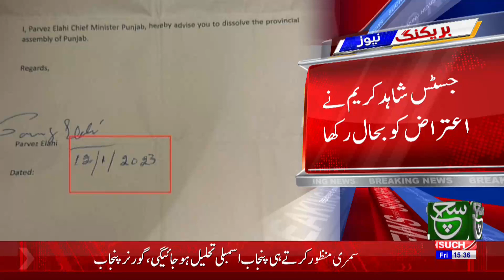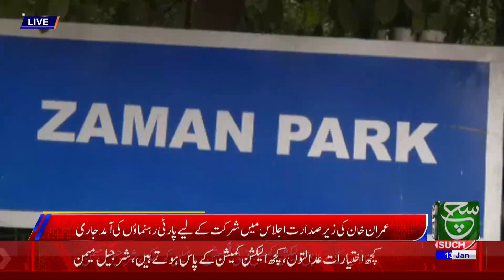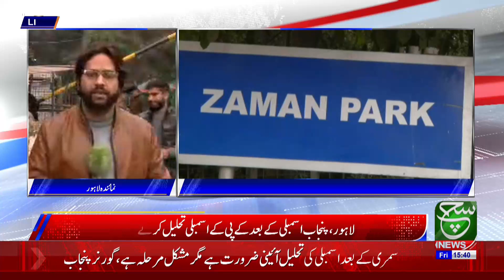Pervaiz Elahi Mocked PMLN | Such News Bulletin 3:00 PM | 13 January 2023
پنجاب اسمبلی کی تحلیل روکنے کا معاملہ، دیکھئے 3 بجے کی نیوز بلیٹن میں صرف سچ نیوز پر

Such Sawera
Such Baat
Goya
Such To Yeh Hay
Talk @7
News Hour
Aaj Ka Such
Asal Baat
Seerat-ul-Anbiya
Chalein Dekhte Hain
Awan-e-Such
Sada-e-Kashmir
Play Field
Tazi Mandi
Sehat Zindagi

Such News Android Apps:
Such News iOS App: